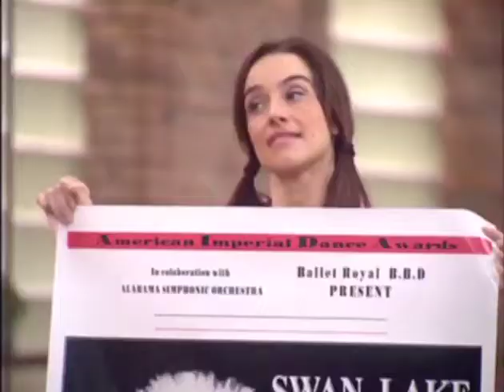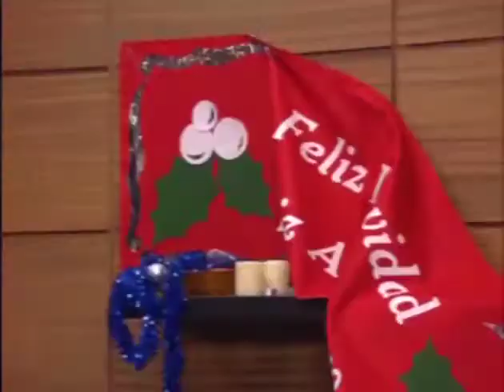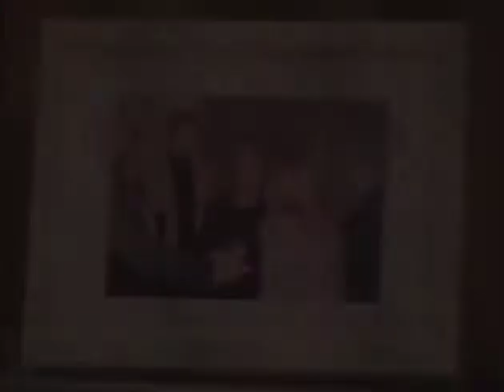Un Dos Tres Saison 2 | Épisode 20 | "La Zizanie"